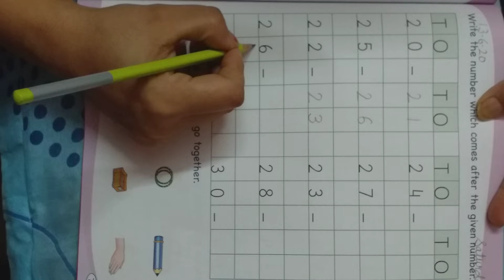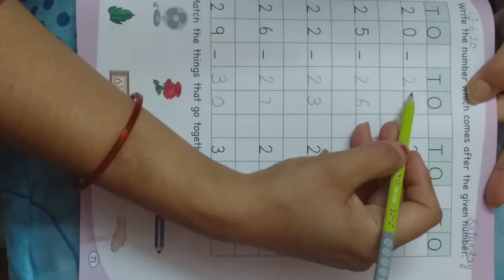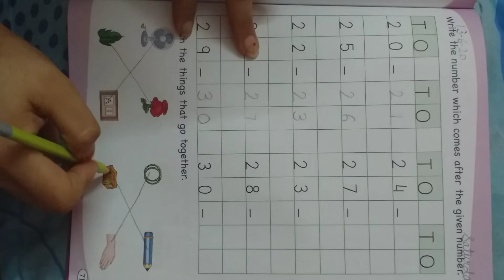What comes after +interesting activity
Kg class by shelly Sharma from dips institution
Date 13th June 2020
Day Saturday.